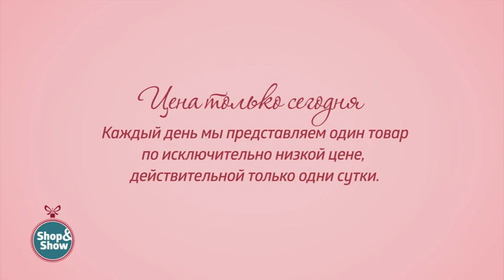Пальто «Аделина». Shop & Show (Мода)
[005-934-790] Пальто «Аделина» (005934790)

Подробнее на сайте: goo.gl/7xXhP3